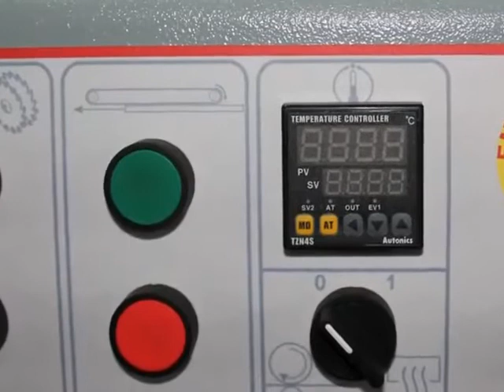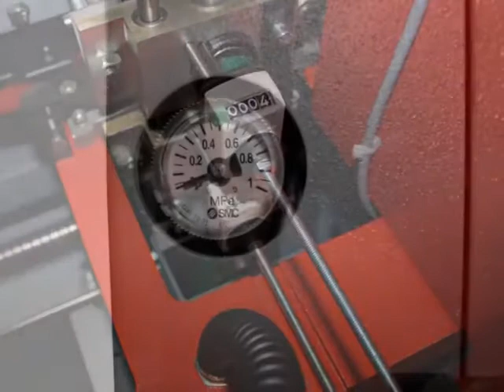Okleiniarka Holzmann KAM 150P Oklejarka 480p